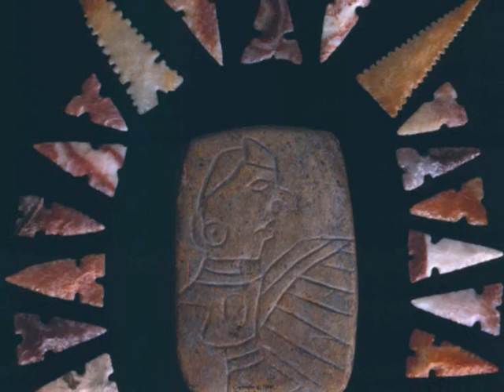Games Of Transformation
Our 3rd poem written & read by Alice M Azure ~inspired by the remarkable ancient Native American civilization which existed on the site of Cahokia Mounds near Collinsville, Illinois - . PLEASE RATE & COMMENT...